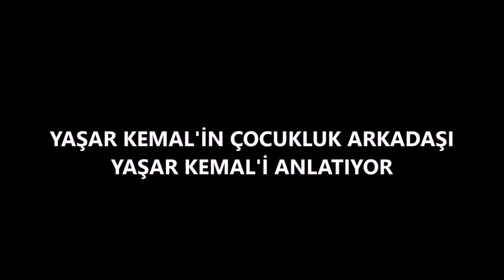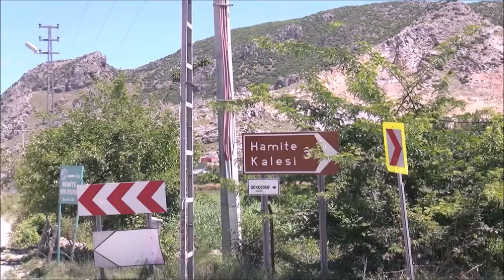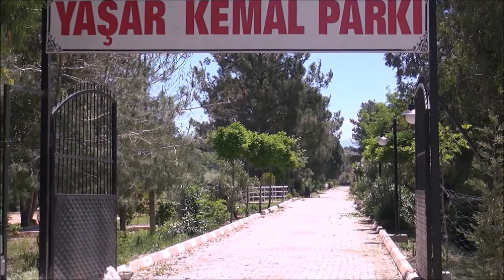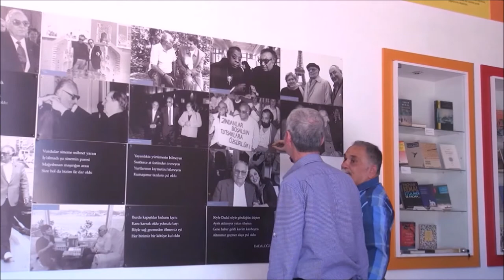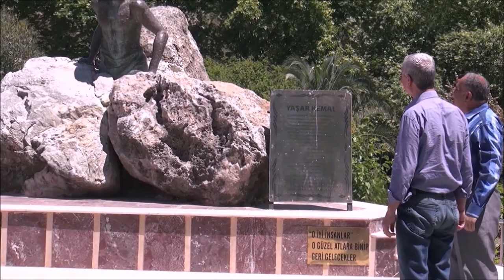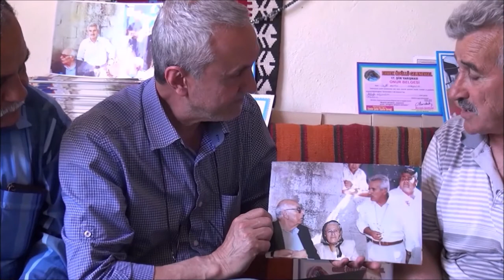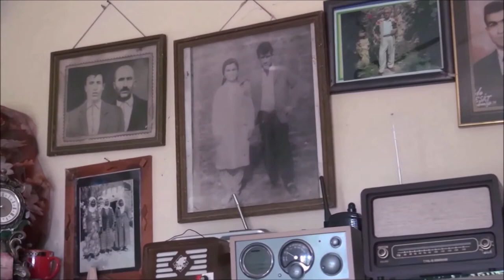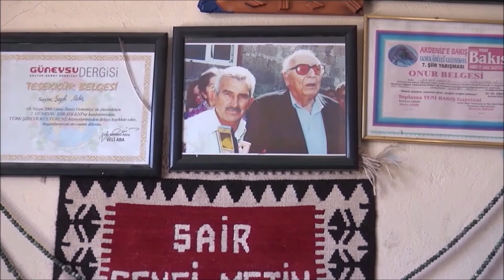YAŞAR KEMAL'İN ÇOCUKLUK ARKADAŞI VELİ AMCA YAŞAR KEMAL'İ ANLATIYOR-A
Yolumuz düştü Yaşar Kemal'in köyü Hemite'ye, bize de Yaşar Kemal'in çocukluk arkadaşı Veli Amca ile çocukluk anılarını konuşmak düştü.